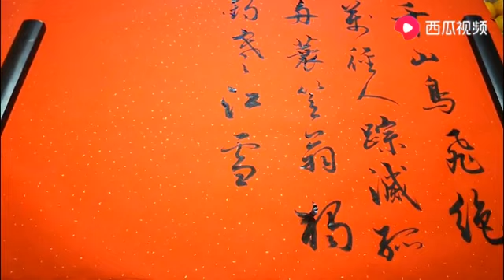美妙的行书，静静地看了三遍，享受！leM